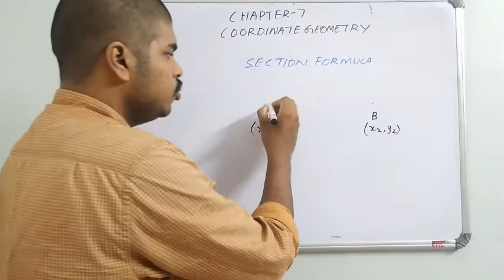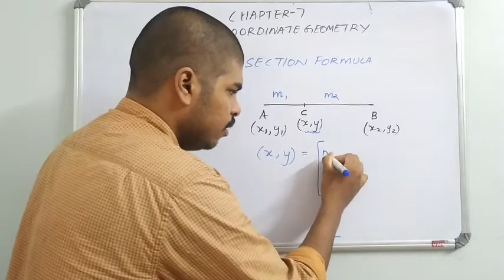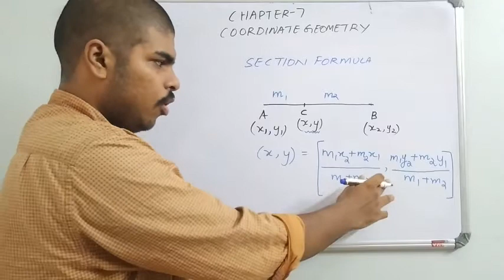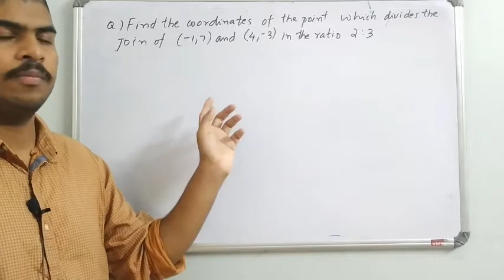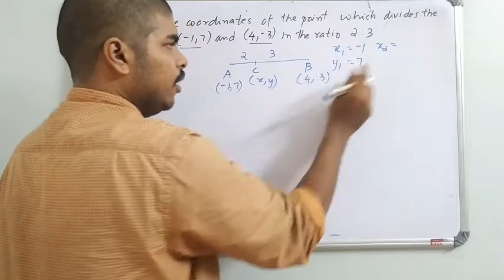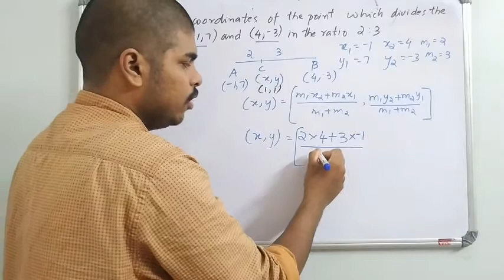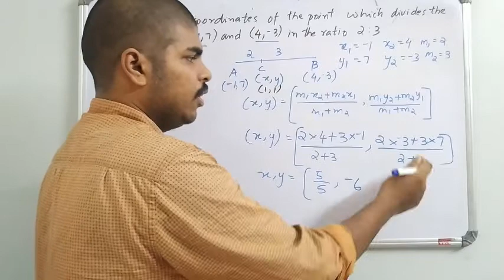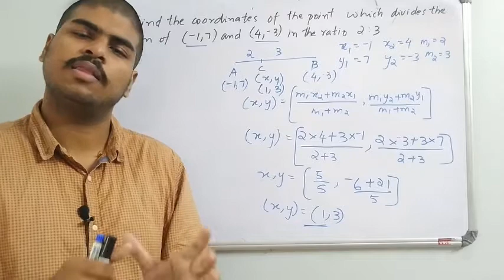SECTION FORMULA I PART 1 I COORDINATE GEOMETRY I CBSE CLASS 10 I EXPLAINED IN MALAYALAM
Hi Students,
In this video we will discuss about the section formula of chapter 7 Coordinate Geometry.